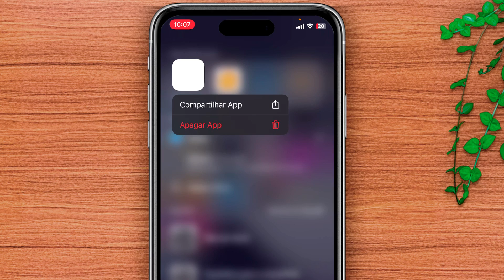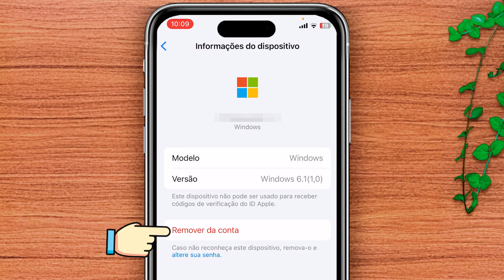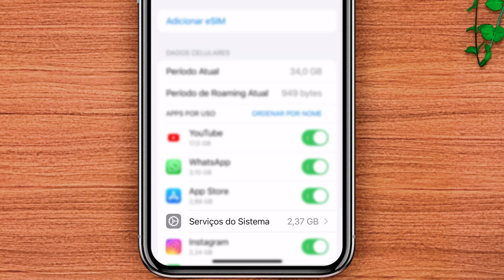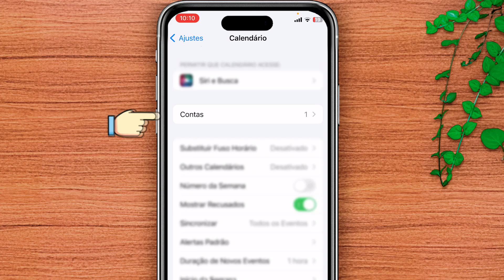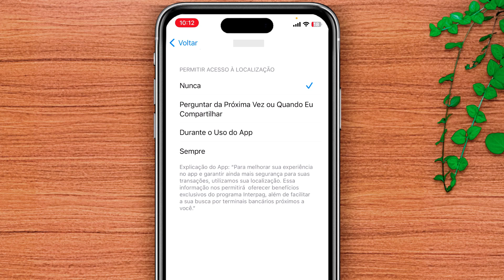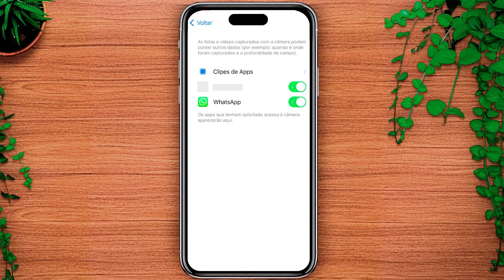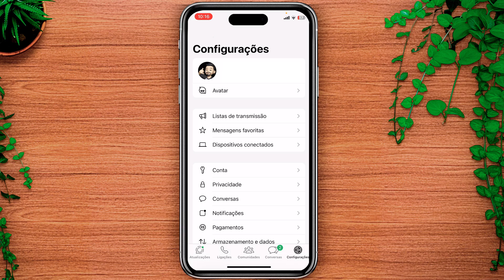Como SABER SE MEU IPHONE FOI HACKEADO ou RASTREADO | Guia completo!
Está desconfiado que o seu iphone foi hackeado ou rastreado  e notou algo estranho, ficou com alguma dúvida e não sabe o que fazer? Neste vídeo separei um guia completo para você verificar o seu iphone por completo para identificar se tem alguém usando sua conta e também tirar todas as  suas dúvidas a respeito desse assunto e ver o que é possível ser feito!